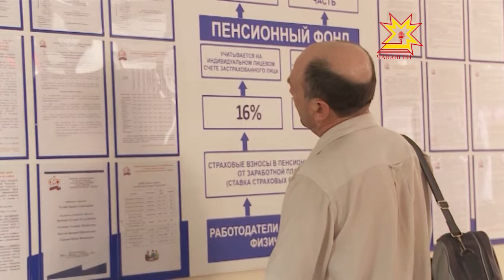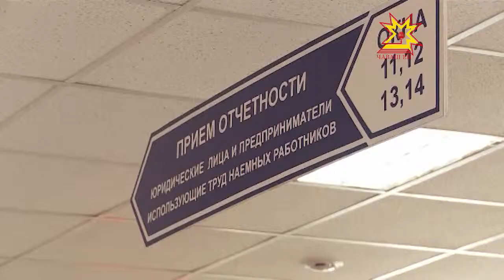Пенси реформи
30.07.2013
Мĕн чухлĕ ытларах ĕçлен, пенси çавăн чухлĕ пысăкрах  пулĕ. 2015-мĕш çултан ĕç пенсине çĕнĕ мелпе шутлама тытăнĕç. Улшăнусем пирки паян пенси фончĕн Шупашкарти уйрăмĕнче каласа пачĕç.